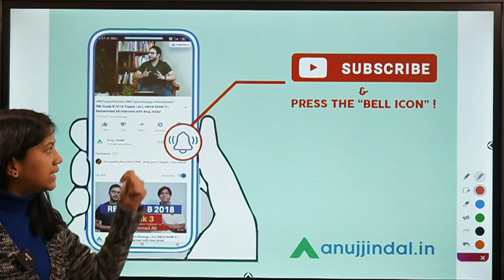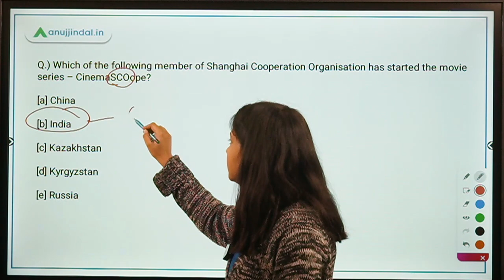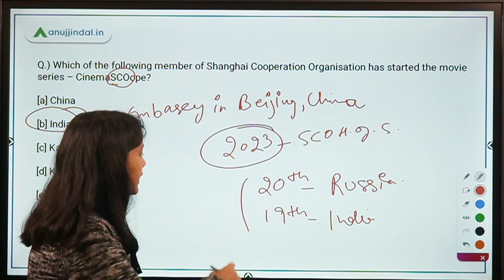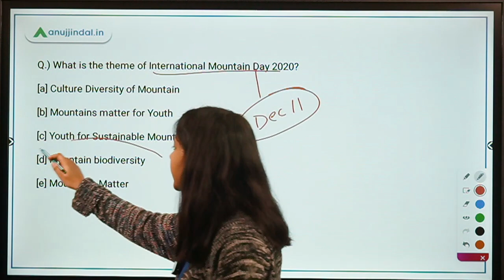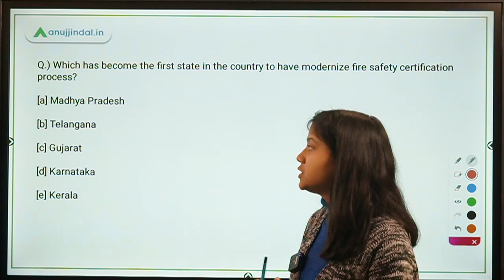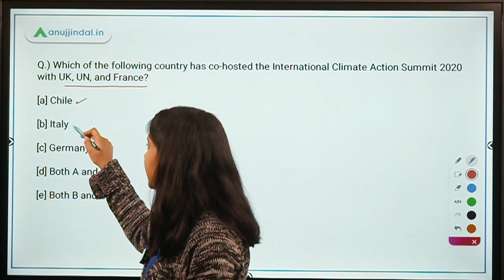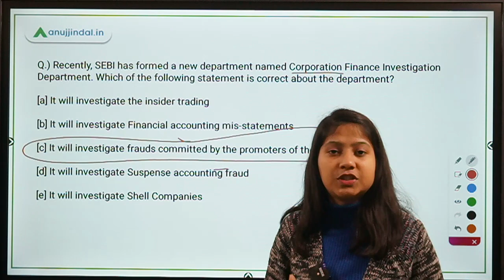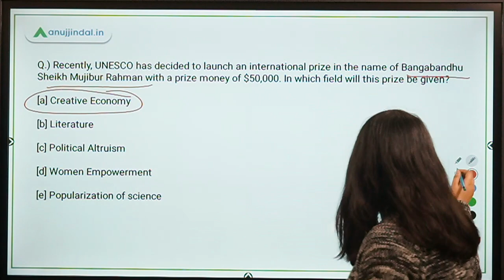RBI, SEBI & NABARD | Morning Tales | Daily Current Affairs | 16th December, 2020 - by Neha Gupta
India and Uzbekistan’s 1st bilateral virtual meeting, CinemaSCOope, National Centre for Divyang Empowerment, Sustainable Mountain Development Summit, International Mountain Day, first state in the country to have modernize fire safety certification process, International Climate Action Summit 2020, SEBI’s Corporation Finance Investigation Department, RBI’s Automated Banknote Processing Centre, UNESCO’s new prize on Bangabandhu Sheikh Mujibur Rahman.